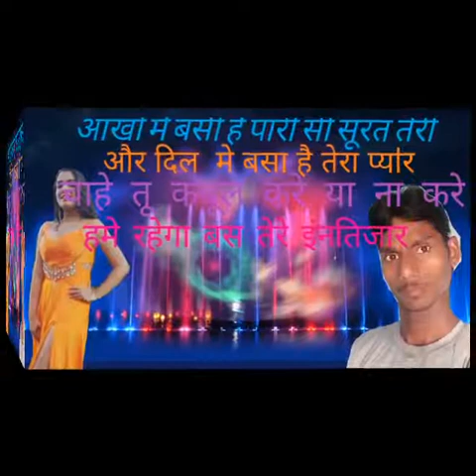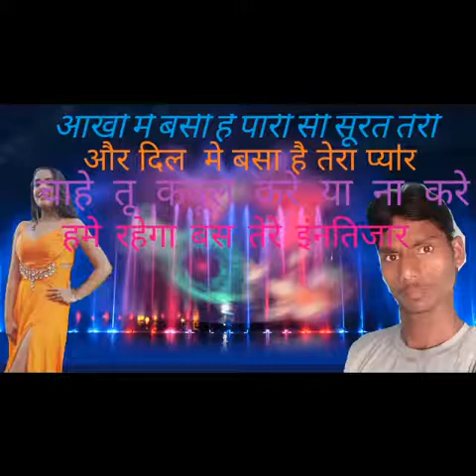sk DJ Sunil Kumar💟💟💟💟💟💒🚧💺👾👾🎉🎉🎉🎊🎊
sk DJ Sunil Kumar mujic
2020 ka supr hite